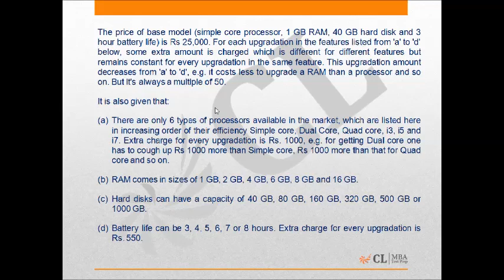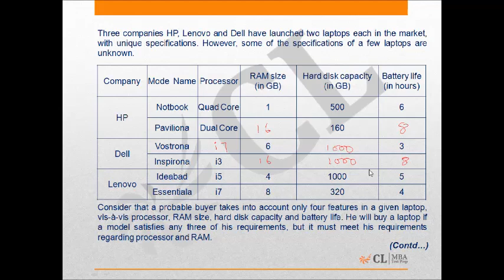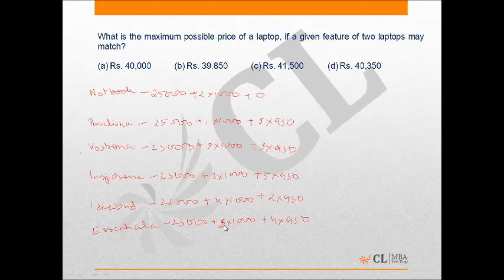Mock CAT 2014 17 Analysis Q29